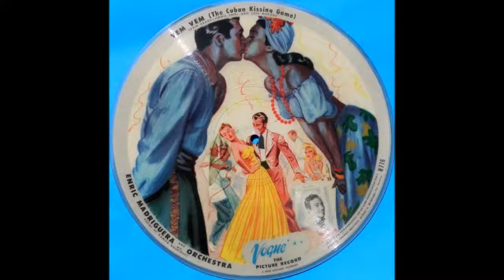Enric Madriguera And His Orchestra, Vem Vem Mujercita 1947 (vinyl record)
Enric Madriguera And His Orchestra – Vem Vem (The Cuban Kissing Game) / Mujercita
Label: Vogue Records – R776
Format: Vinyl, 10", 78 RPM, Picture Disc
Country: US
Released: 1947